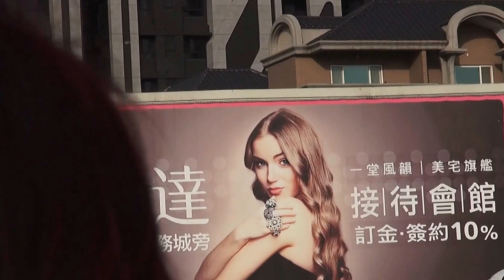2016桃園燈會--看見米蘭達美女廣告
米蘭達美女廣告